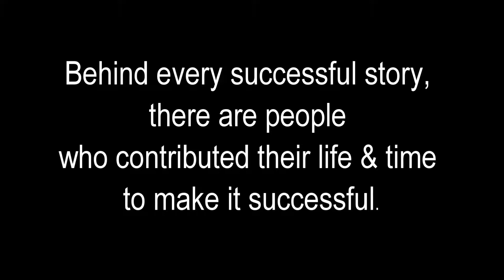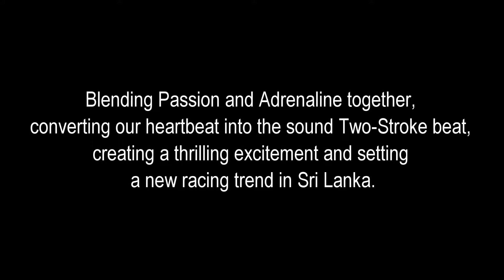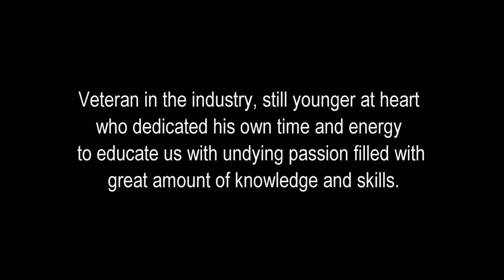Scooter Community Service Awards - CSC Annual Meet 2018.